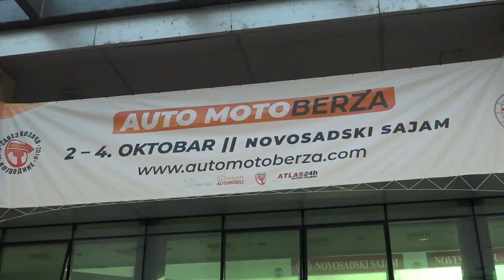II Auto moto berza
NS auto -moto entuzijasti + kompanije iz branše + gosti = vikend provod